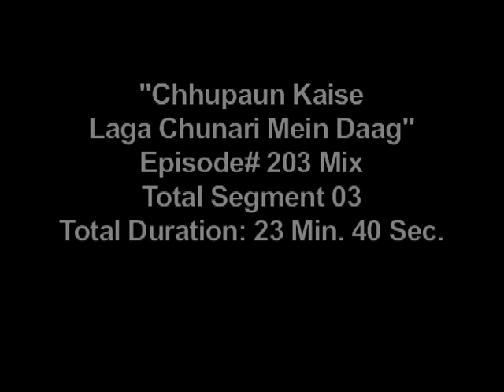Ep. # 203 - Chupaun Kaise Laga Chunari Me daag : छुपाऊं कैसे लागा चुनरी में दाग